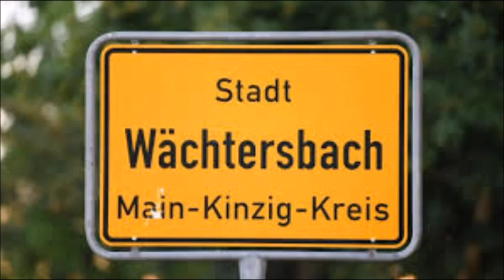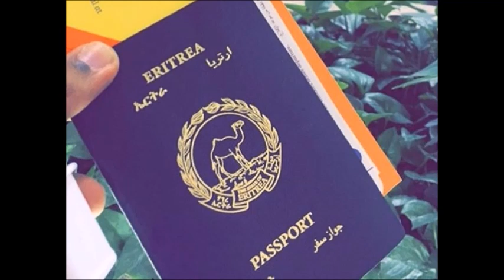Mestyat Betna | ጀርመን፣ ኤርትራዊ ስደተኛ ሃንደበታዊ ናይ ጥይት መጥቃዕቲ ወሪድዎ